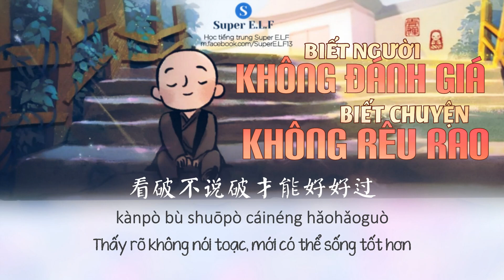[Nhất Thiền 62] 知人不评人，知事不声张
知人不评人，知事不声张
Biết người không đánh giá người, biết chuyện không rêu rao
*(Người không câu nệ, chấp trước gọi là viên dung 圓融. )

Chủ Bá :  一禅小和尚
Trans: Super E.L.F
Fanpage: